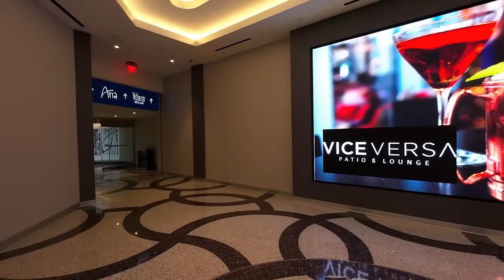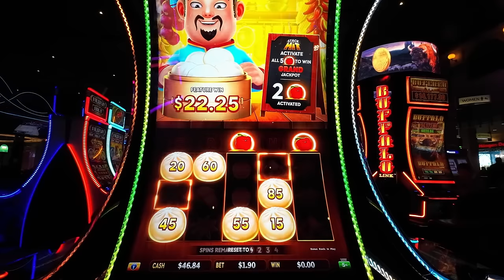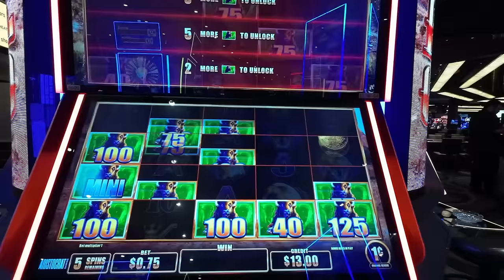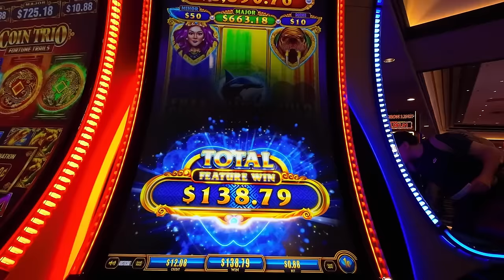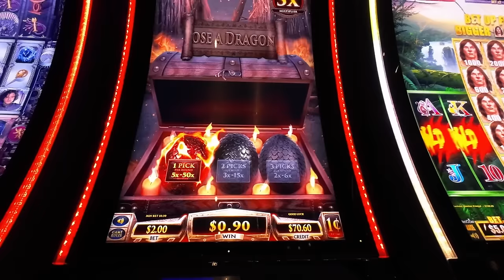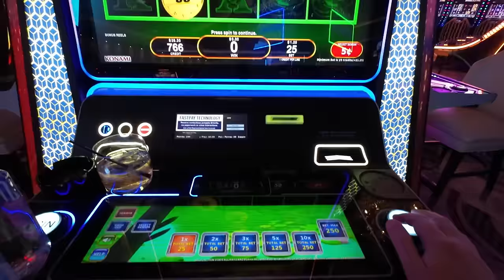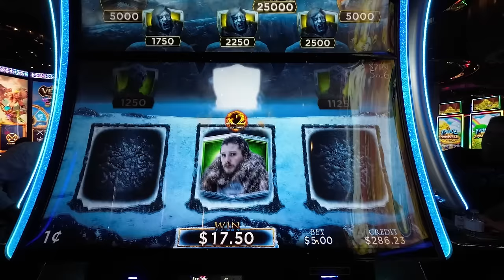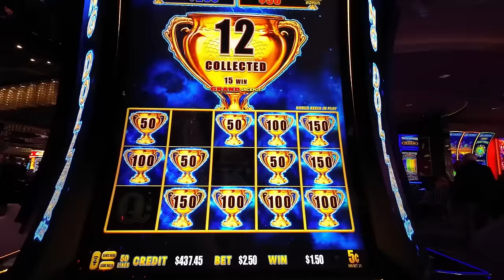Las Vegas Vlog | Part 2 | Spring 2024 | Goodbye Tropicana, I'll miss you?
In  Part Two I visit a place I don't have many memories of...The Tropicana!!

More gambling galore in this part as expected!! The Cosmo continues to be my favourite!